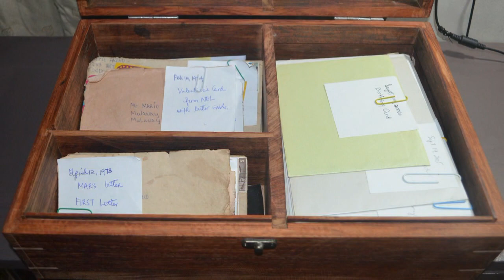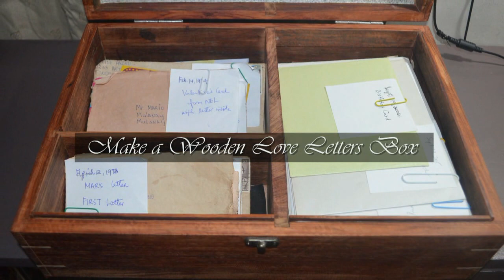Make a Wooden Love Letter box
DIY Wooden Love Letter Box